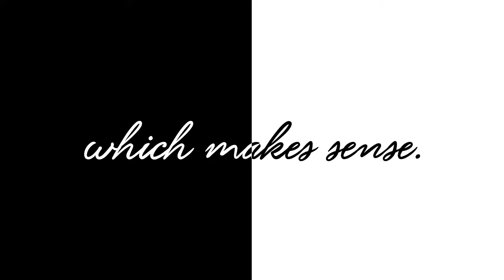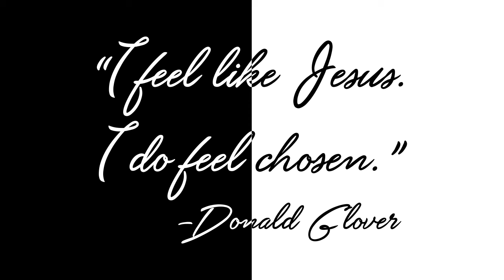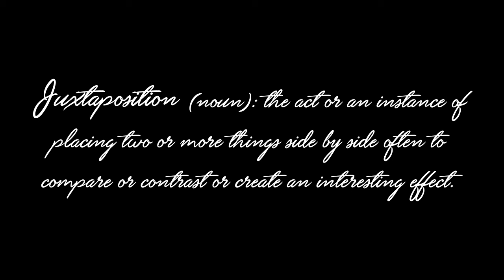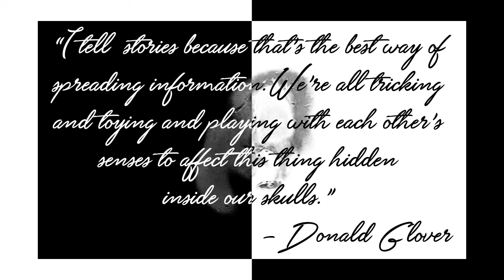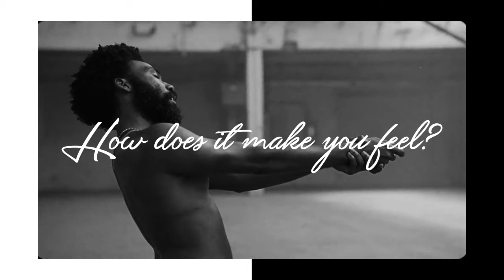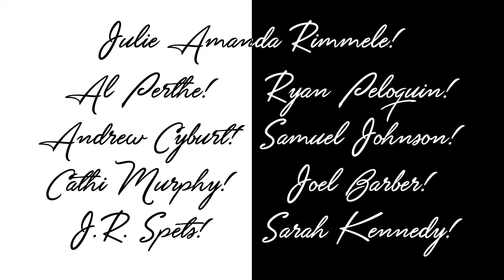This Is America: Childish Gambino's Genius Absurdity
I'm starting to think this Gambino fellow knows what he's doing.